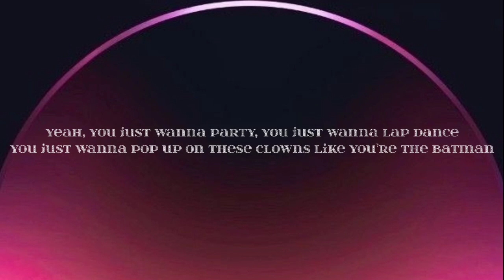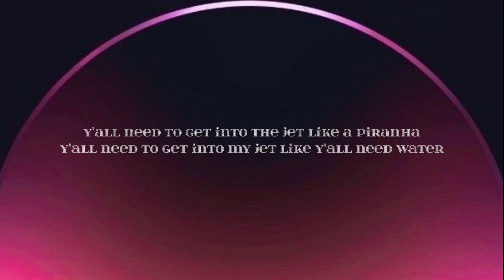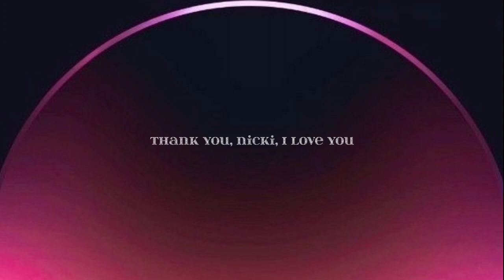Doja Cat - Get Into It (Yuh) [Lyrics]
Lyrics:-
Intro
Yeah, ayy
Ha, ayy, yeah

[Chorus]
They say I just got a buck, uh
Nah, fuck it, get into it, yuh
Fuck it, get into it, yuh

[Verse 1]
Yeah, you just wanna party, you just wanna lap dance
Get me out my zone, I'm just talkin' comfort, shawty
I ain't give you nothin' you could come for, shawty

[Verse 2]
Y'all need to get into the drip like a piranha
Y'all need to get into my drip like y'all need water
I mean, it's only head to toe Balenciaga
I mean, y'all bitches better "yuh" like Ariana
If they ever tryna knock her, put my foot up in your caca
Call your mama and your papa like I'm finna take your daughter
Turn that bitch into a soccer ball and rocka, rocka, rocka (Brrr)
Get into it like a suit and fuck a stock up like a broker

[Chorus]
And I say I just got a buck (Ayy)
Get into it, yuh (Go to church)
If she ain't got a butt